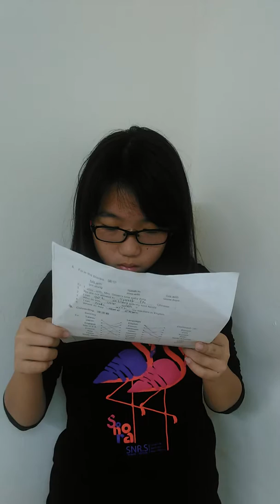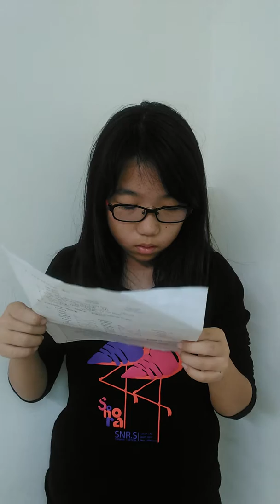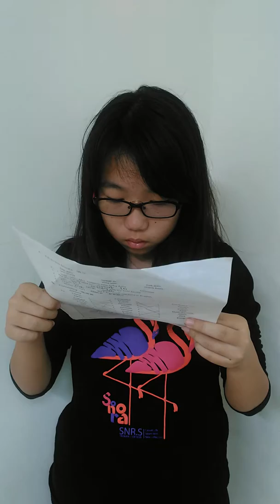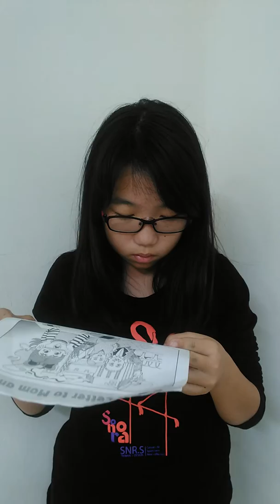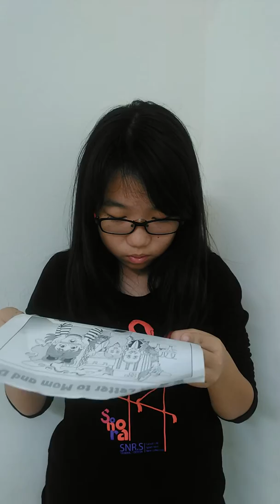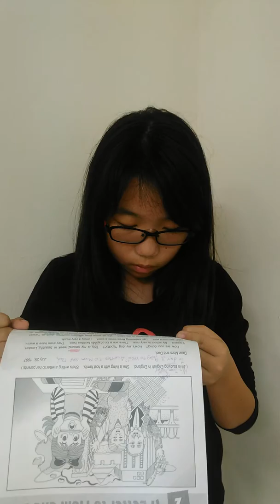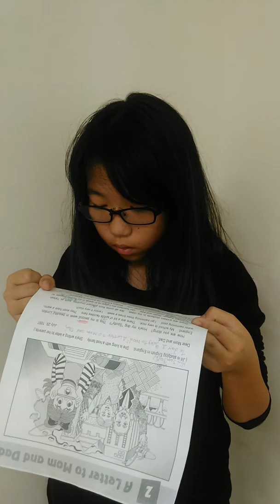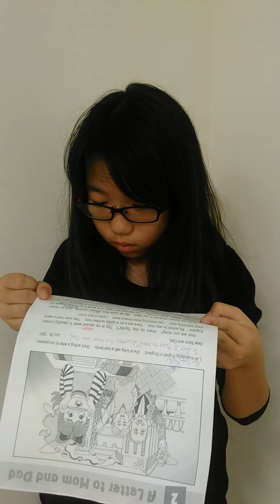A Letter To Mom and Dad短文唸頌（Sophy Shi）